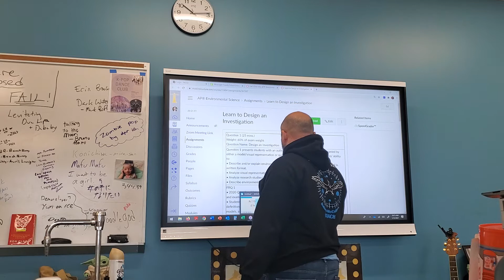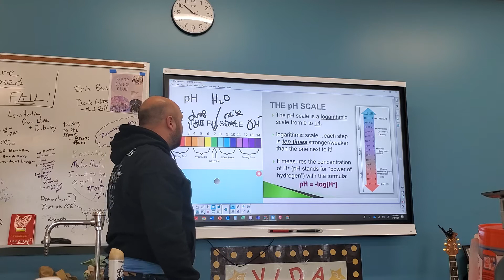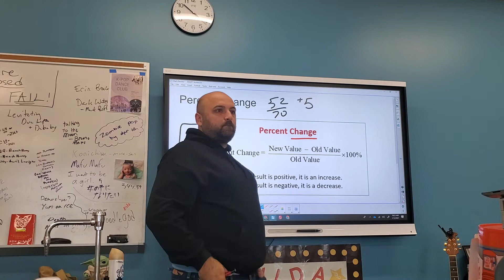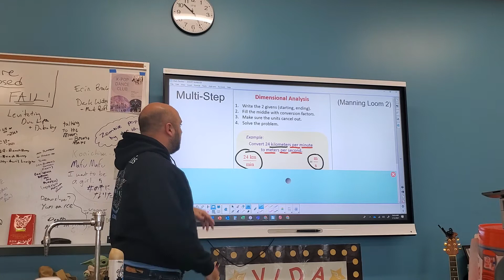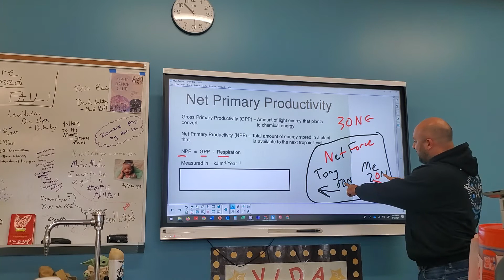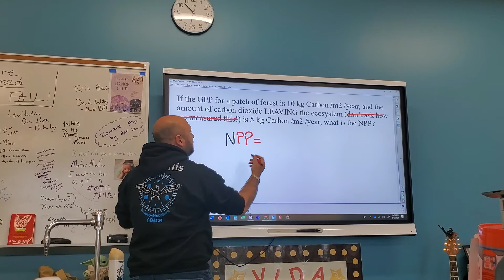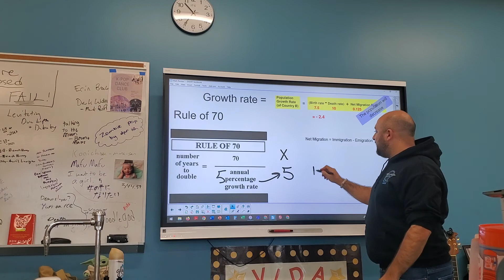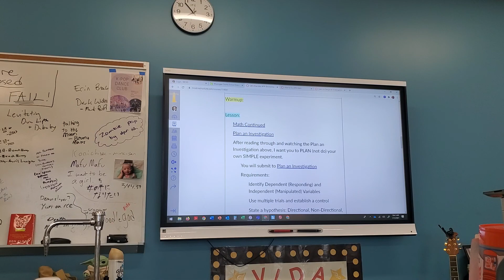APES Math Practice Pt. 2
Part 2

00:00 - Intro
03:58 - Scientific Notation, pH, Percents, Percent Change, and Dimensional Analysis
13:07 - Rule of 70 and Growth Rate
14:23 - Net Primary Productivity